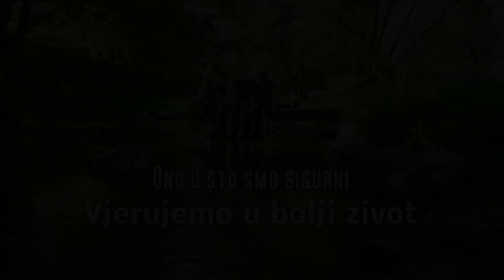Na cosku kod mlikare!